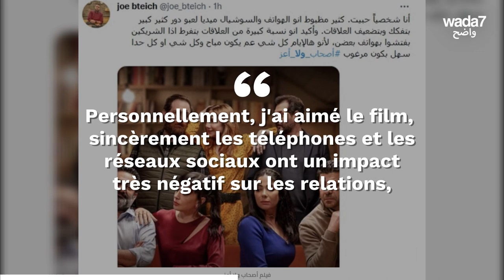Le nouveau film de Mona Zaki fait polémique 😱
Le 1er film arabe produit par Netflix fait polémique, à cause de scènes jugées "non conformes aux traditions et coutumes arabes" selon ses opposants. Avez-vous regardé le film ? Qu'en pensez-vous ? 😱